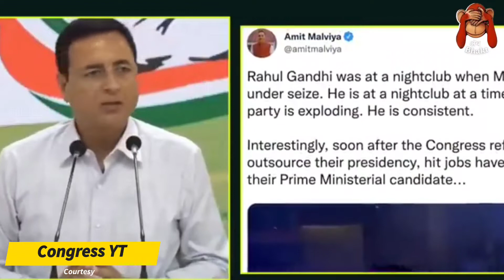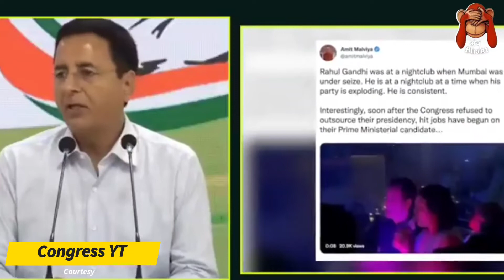Rahul Gandhi Viral Video: Rahul Gandhi के Party करते वायरल वीडियो पर कांग्रेस ने दी सफाई | Andhbhakt